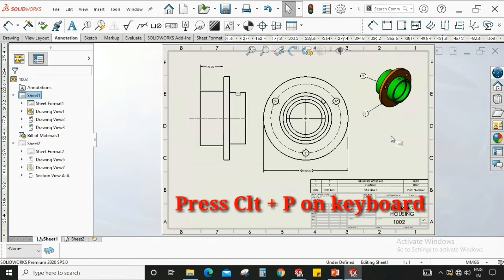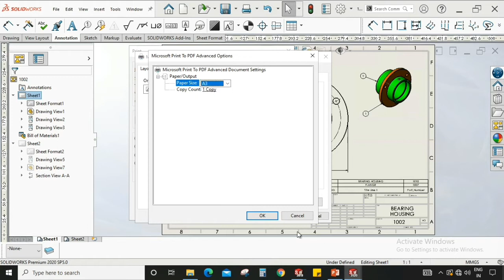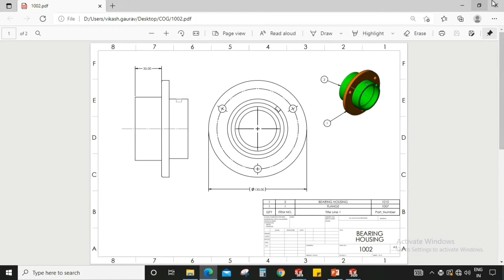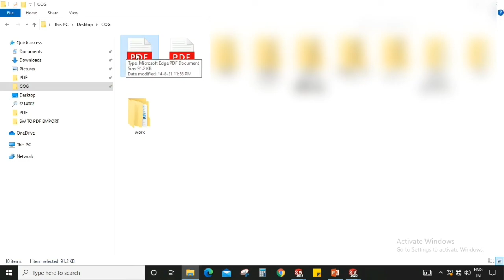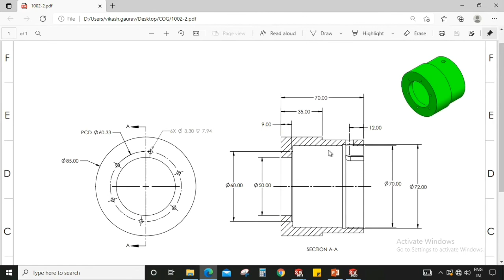HOW TO CONVERT DWG FILE TO PDF || DWG TO PDF CONVERSION FOR ANY CAD/CAM SOFWARE || COGNITION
In this video Learn how to convert a drawing files ( .dwg ) into PDF files for Solid works, Solid edge, Inventor, CREO, UGNX, CATIA or any other CAD/CAM software or interface. Its complete tutorial to export any file into PDF.
Its a CAD/CAM tutorial for fresher and experienced Mechanical Design Engineers.